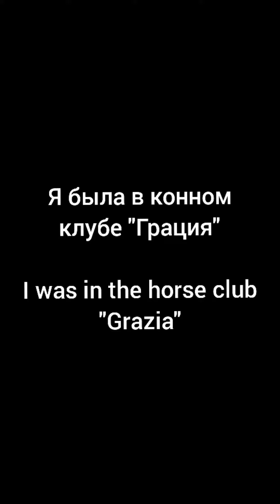Конный клуб "Грация"/ Horse club "Grazia"